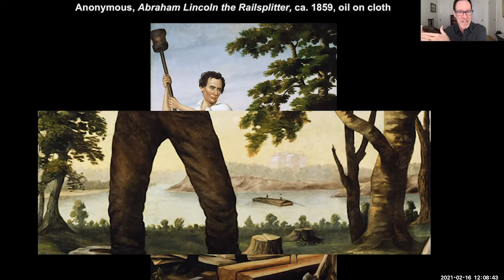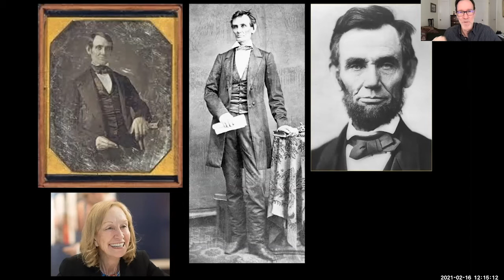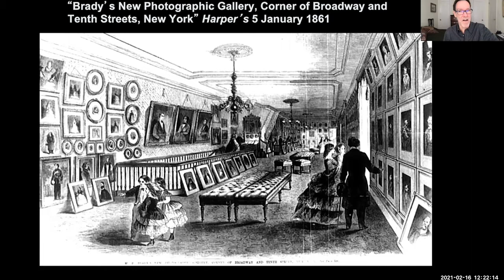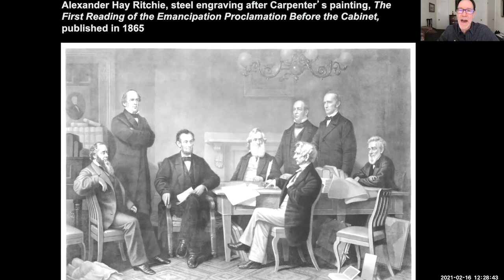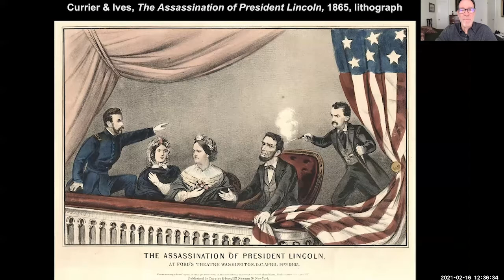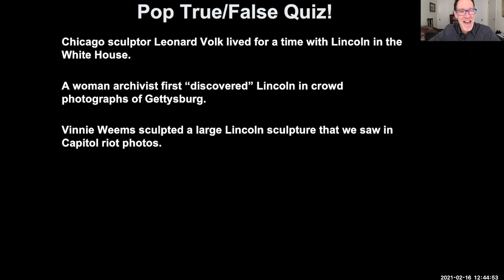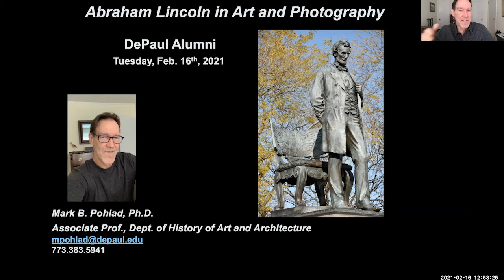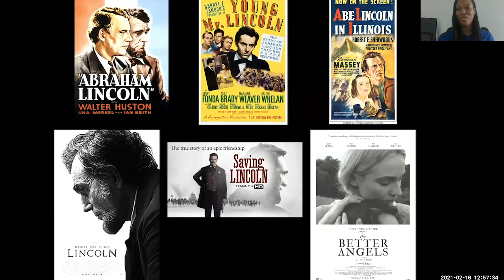Alumni Webinar | The Art and Photography of Abraham Lincoln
Mark Pohlad, PhD., is an Associate Professor in the Department of History of Art and Architecture.  At DePaul since 1992, he teaches classes in American Art, the History of Photography, and modern art.  Prof. Pohlad has lectured and published widely on this topic.  Two years ago, he appeared on C-SPAN, and an upcoming issue of Illinois Heritage is devoting its entire issue to his article on Lincoln in Hollywood film.  A recipient of a Teaching Award, he has previously served as Director of the First-Year Program and as Associate Dean for the Liberal Studies Program.  Professor Pohlad's two children graduated from DePaul, as did his partner.